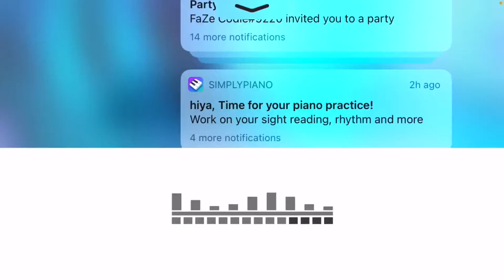Minecraft survival episode 1 (no talking)